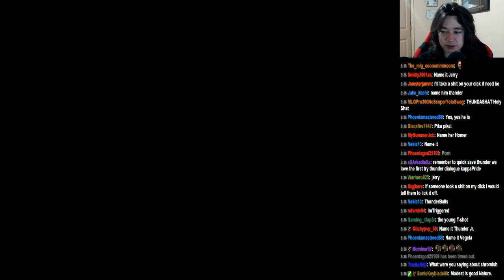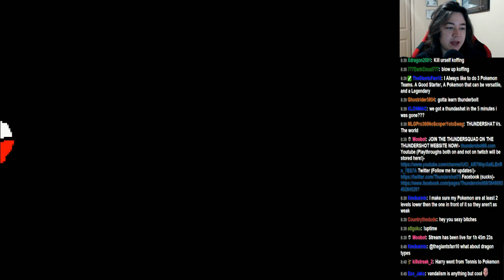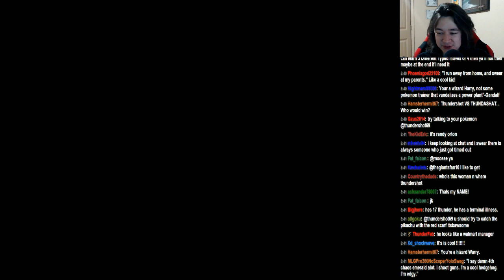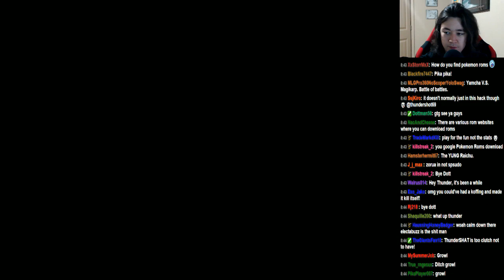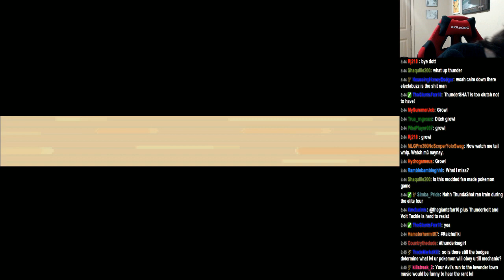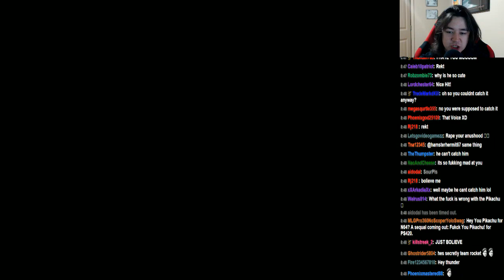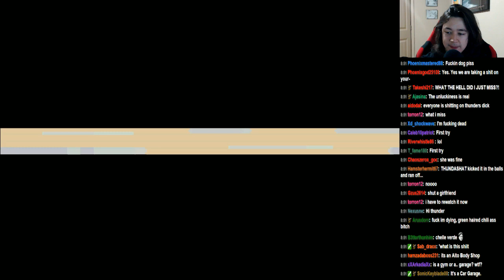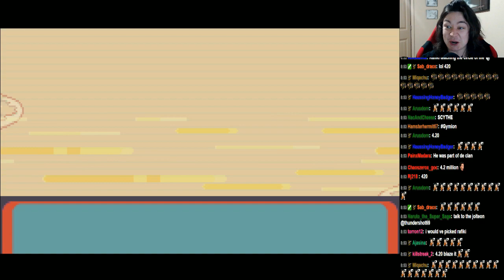Pokemon Glazed Walkthrough Part 4- Powered Up Pikachu! (Power Plant)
Pokemon Glazed Walkthrough Part 4- Powered Up Pikachu! (Power Plant) Also we get a new team member! Question of the day! I kinda had something REALLY bad happen to me around 13:45 of the video. What's the worst thing that's ever happened to you in  a video game?